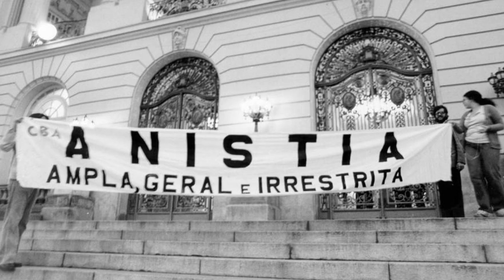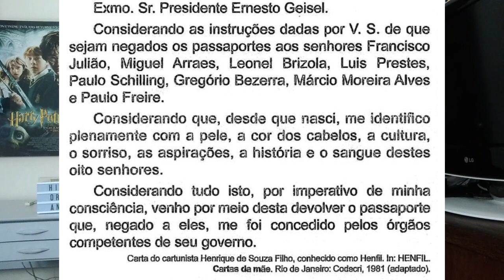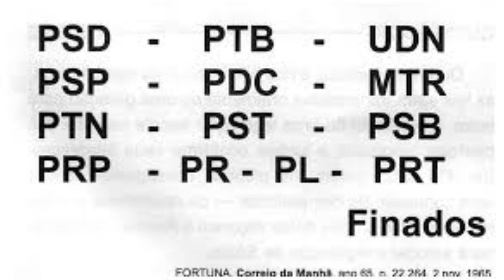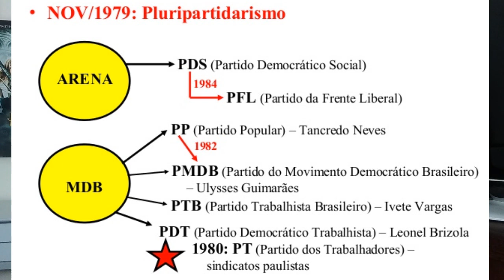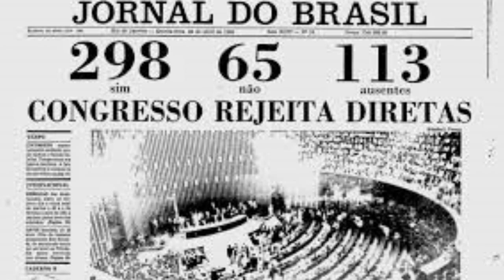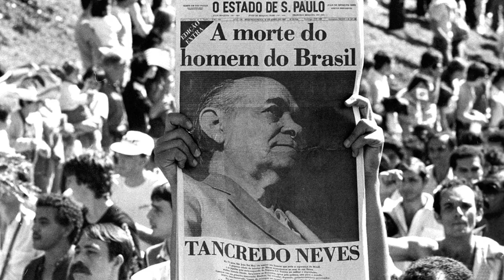Indireta é tenso I Gov. Figueiredo I Ditadura Militar #5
Site com sessões de terapia online pra você ter uma ajuda profissional antes da prova:

Quer uma lista COMPLETA com os conteúdos que mais caem no ENEM de TODAS as disciplinas?

Chegou a hora de falar do Governo Figueiredo, último governo dos militares durante o processo ditatorial.